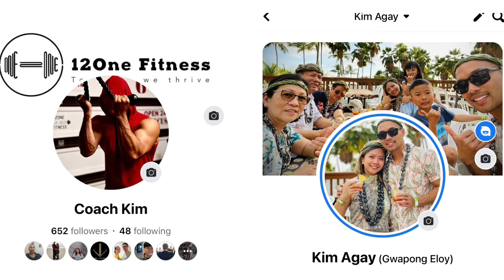Benteng tres pinakawalan ng dating player/coach ng Centro Eacolar University - CEU MALOLOS